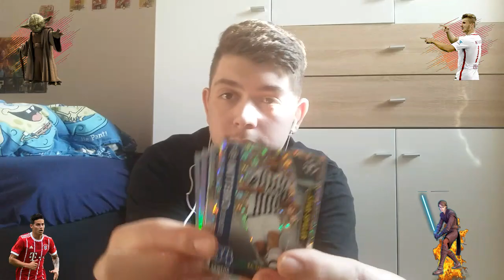900 ABO SPECIAL!!! 🔥🔥😱 GEWINNSPIEL AUFLÖSUNG + KLEINE CHALLENGE 🔥❤😱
1. x Jawohlski! Heute gibt es Das 900 Abo special ^^ ich werde heute die gewinner von dem 800 abo special auflösen Und dazu 0,5l wasser Auf "Ex" trinken :DD das nächste abo special wird der 24er im april sein!! Und das nächste dann ab 1250 ^^ viel spass :DD

3.
Du willst mir auf andere Soziale Netzwerken Folgen? Dann check auf jedenfall das ab ^^

4.

x Kamera

x Stativ
5.
Du willst Dir Booster/Produkte der aktuellen match attax 2017/18 bestellen? Da guck mal hier
x Match attax 2017/18 10er Booster :

x Match Attax 2017/18 StarterPack

x Match Attax 2017/18 Blister :

x Match Attax 2017/18 Multipack XL :

x Match attax 2017/18 Standart Multipack

x Match Attax 2017/18 Mini Tin

x Match attax Adventskalender 2017/18
6.
Du willst Mir Post für ein Mailday Zuschicken? Kein Problem Schick dein Brief einfach an : x A.Strauss
x PSF 120327
x 01004 Dresden
7.

Nun Wünsche ich dir Viel spass mit den Videos lasst doch mal ein abo bei uns da und werde Teil unserer Community ;)) LG: Max Fiedler/Der Skywalker Kanal.